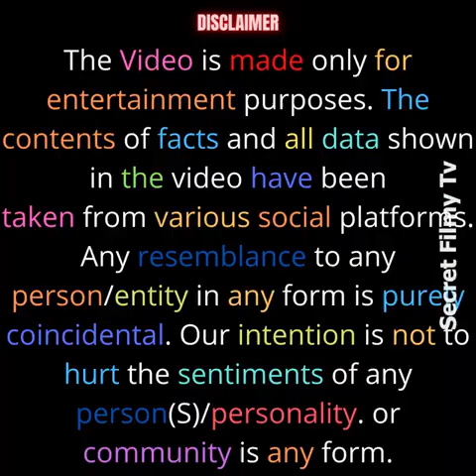Those 9 biggest films of Mithun da whose first choice was someone else.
In this captivating video, we delve into the fascinating world of Mithun Da's biggest films. Discover the surprising truth behind the casting decisions that shaped these iconic movies. Join us as we unveil the untold stories and reveal the original choices for these memorable roles. From jaw-dropping twists to hidden secrets, this video takes you on an unforgettable journey through the captivating realm of Mithun Da's cinema. Don't miss out on this exclusive exploration!